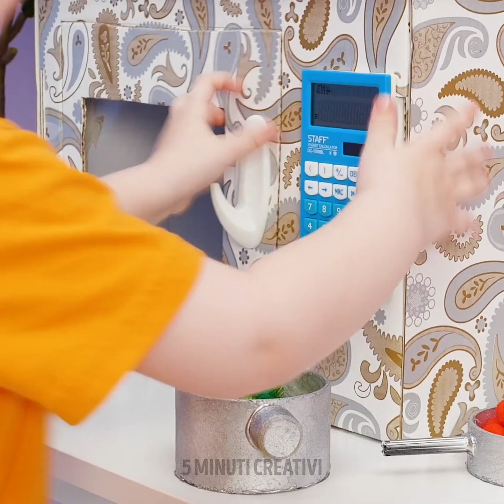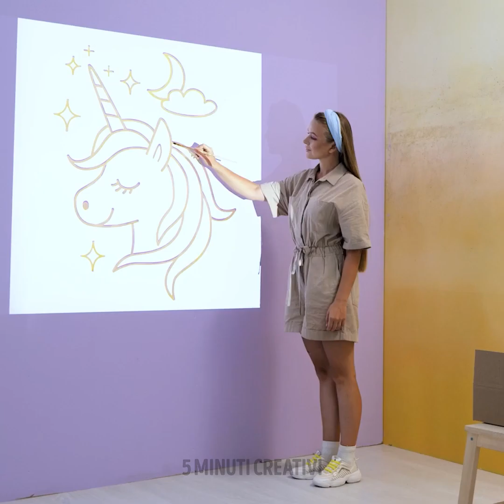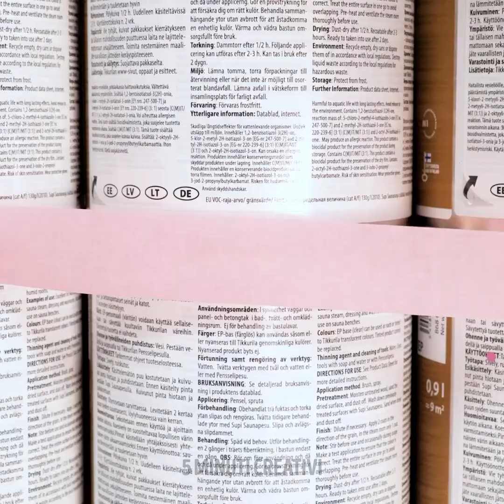RINNOVARE LA CAMERA DEI BAMBINI || Idee con il Cartone per Genitori e Bambini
Ciao, genitori geniali! In questo video ci sono un sacco di idee fai-da-te per la cameretta dei tuoi bambini. Scopri come fare una casetta col cartone, e come trasformare un vecchio lettino. Se hai molto cartone, prova a seguire i nostri tutorial e a creare fantastiche decorazioni con cui i tuoi bambini possono giocare. Ti mostreremo anche una modifica totale della camera da letto, con idee di arredamento fantastiche. Ti mostreremo un fantastico 3 in 1 fai-da-te, così avrai il letto, l'armadio e lo scivolo di tuo figlio in un unico posto! Continua a guardare il video per scoprire come decorare le pareti con il pop it e come fare i pavimenti con la resina epossidica. Inoltre, troverai altre idee fai-da-te colorate e fantastiche per arredare la cameretta dei tuoi bambini!

SEGNALIBRI:
00:43 - Lavatrice fai-da-te per i tuoi bambini
03:40 - Come riutilizzare un vecchio lettino
08:21 - Modifica totale della camera da letto